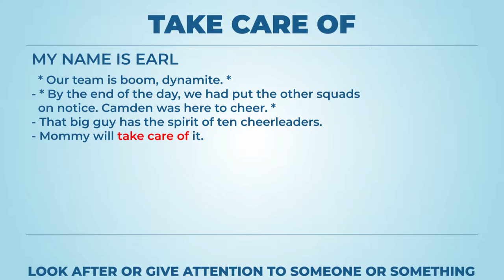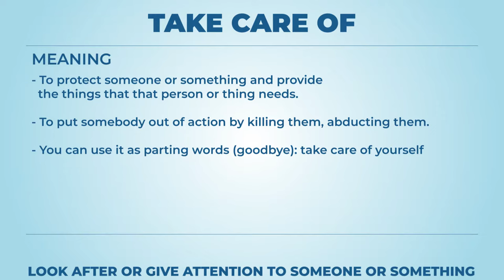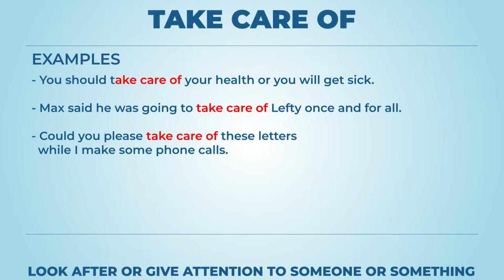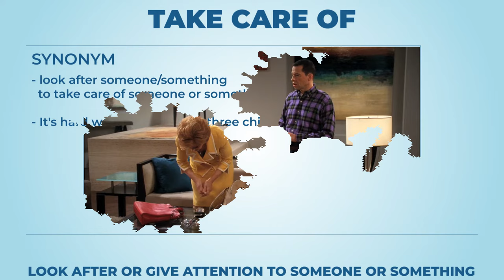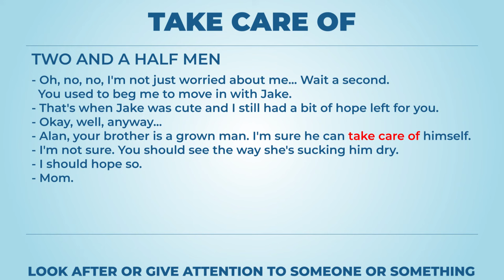Take care of (long version) - Learn English with phrases from TV series - AsEasyAsPIE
we have a new phrase for today: Take care of